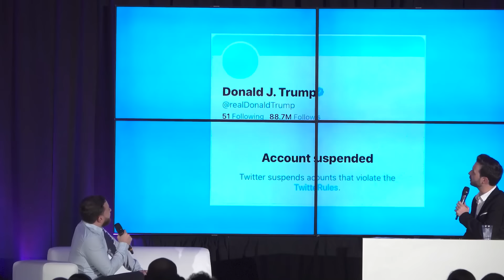¡PICANTE! Entrevisto a Agustín Laje y lo pongo a prueba - Itiel Arroyo